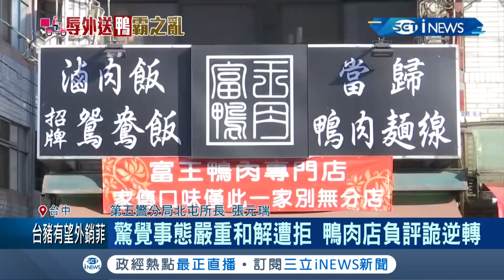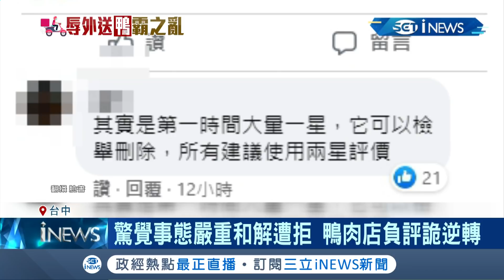鴨肉店外送糾紛持續延燒！"毛齊哥"金句連發被網友KUSO做成梗圖 女外送員遭嗆聲留下陰影暫停外送工作│【台灣要聞。先知道】20210105│三立iNEWS